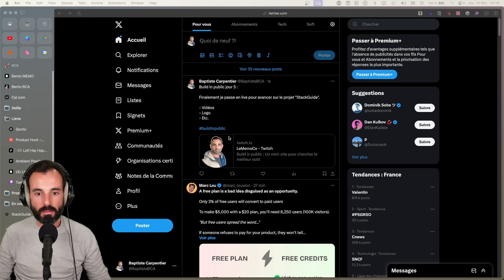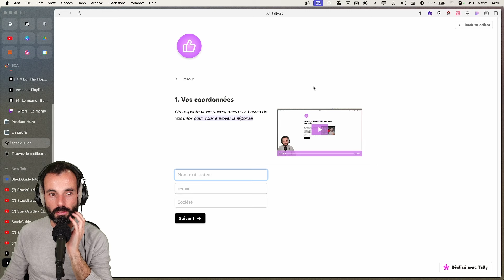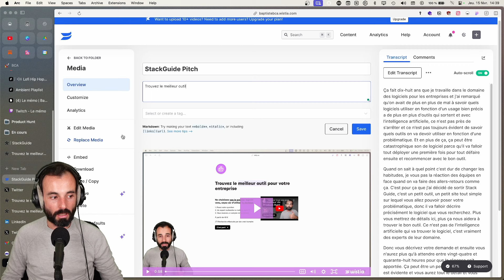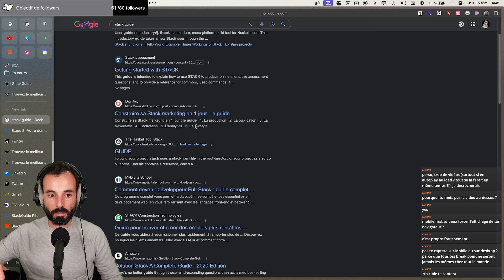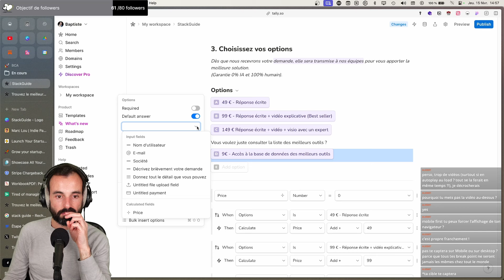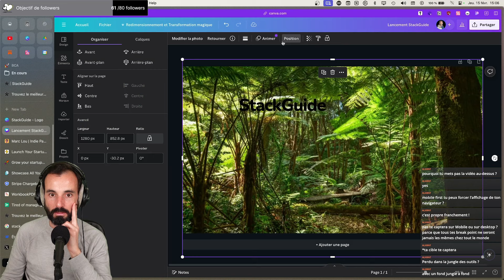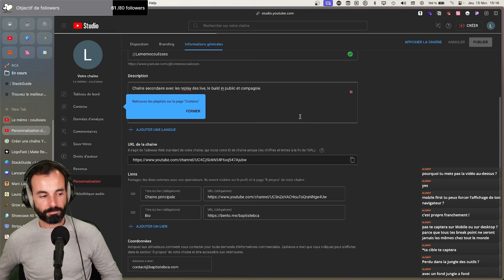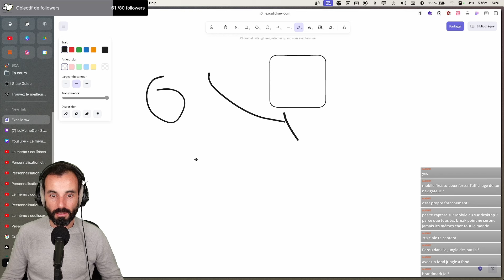(Jour 3) Build in public : Tally, Notion, Stripe, Zapier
Replay du live dans lequel j'ai construit un petit outil en no-code sur 4 jours.